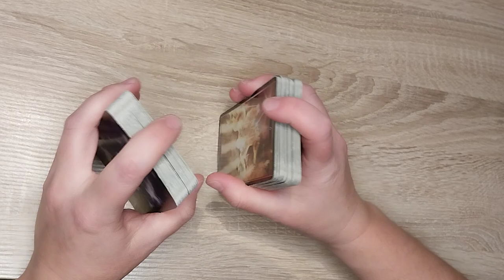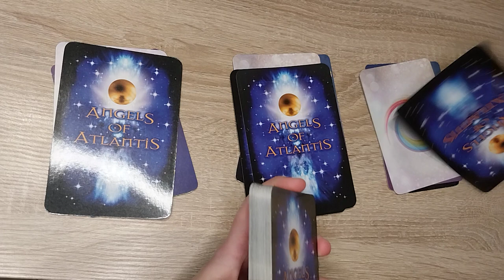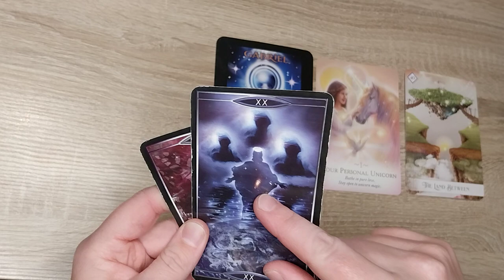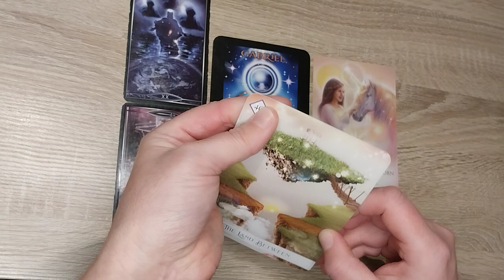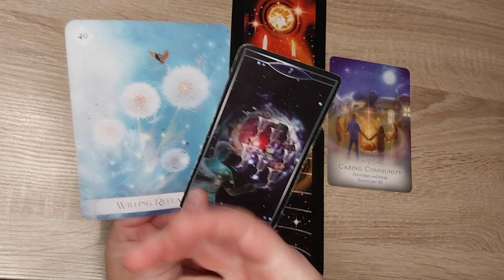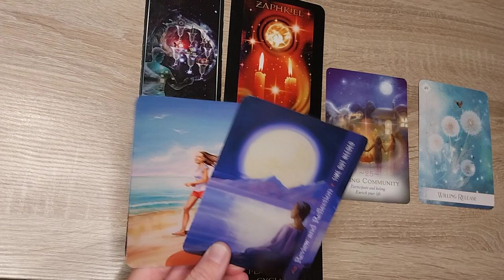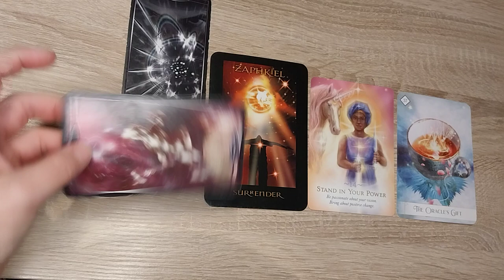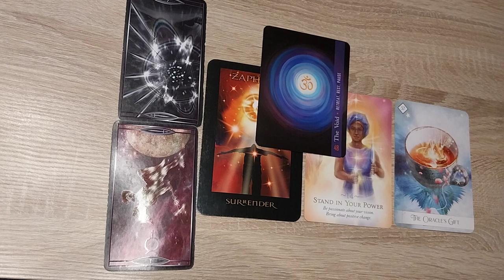READING ✨ Welke les brengt wintersolistice: kies 1, 2, 3 of allemaal 😊🙌